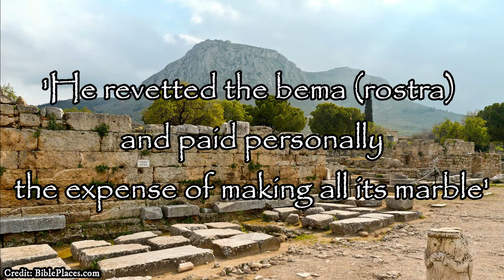The Corinth Bema Seat: Evidence for Gallio’s Judgement Seat Mentioned in Acts 18:12-17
The remains of an ancient bema/rostra (judgement seat) discovered at Corinth, Greece helps to support the historical account found within Acts 18:12-17 that Paul was brought before Gallio’s judgement seat at Corinth. Watch now to find out how...

Sources Used for in this video:
The Archaeology of Biblical People by David Graves